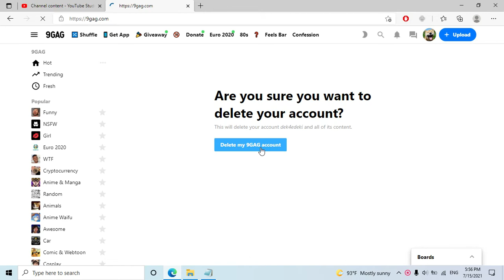DekoTV - How ro delete 9GAG account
the account is deleted immediately